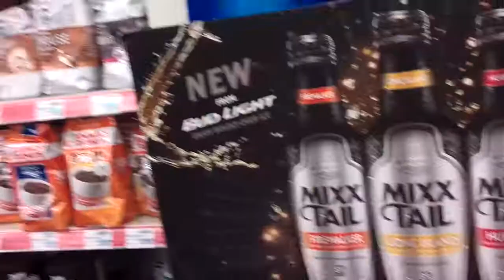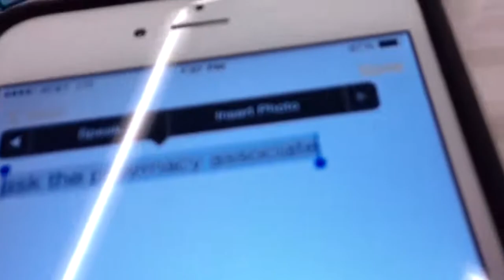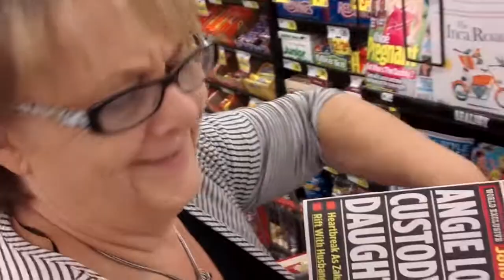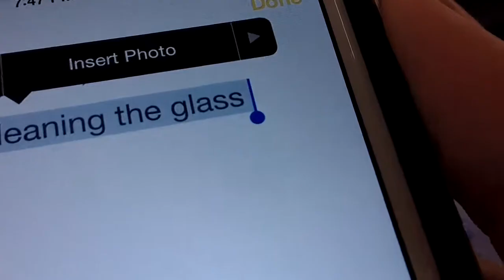Siri Trolling The Public Stores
This prank was inspired by PublicPranks Channel,basically using the speech of Siri to troll the customers at different stores!
This was my first ever prank on my channel!